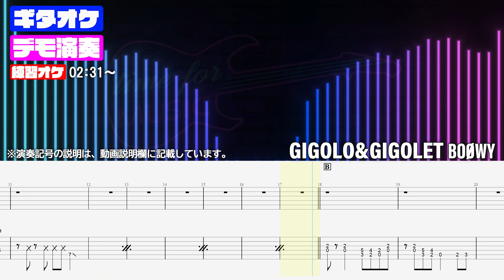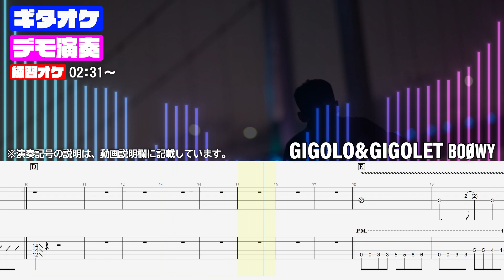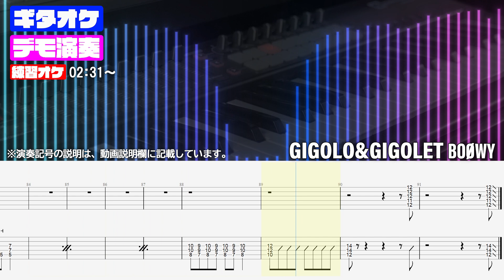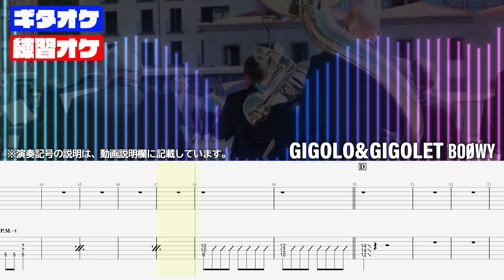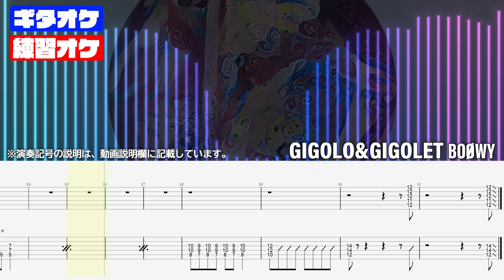GIGOLO & GIGOLET / BOOWY【TAB譜付 ギターカラオケ】 アルバムバージョン ギターTAB バンドスコア 初心者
GIGOLO & GIGOLET (ジゴロアンドジゴレット) BOOWY
■タブ譜付きギターカラオケ【Guitar tab】■デモ演奏・ギターカラオケ・タブ譜 ■BOOWY バンドスコア 無料  ギタオケ

【チャプター/コンテンツ】
0:00 タイトル/エフェクト＆ペダルの説明
0:06 デモ演奏（確認用）
2:31 練習用オケ（ギター無し）
4:35 他動画紹介 チャンネル登録

【演奏記号の説明】
※✕=ブラッシング(空ピック)
※フレット番号前後の ／ や ＼ =グリッサンド（スライドイン スライドアウト）
※PH=ピッキングハーモニクス
※P.M=パームミュート
※・//・=前の２小節リピート
※～～～～～=ビブラート
※s.l(⌒有)=レガートスライド(最初の音をピッキングし、次の音へピッキング無で指をスライド）

【その他 補足事項】
・エフェクター＆ペダルセッティングは 動画冒頭に載せていますが、
本動画で使用しているソフトで似せてセッティングしているだけで、オリジナルとは異なります。
参考程度に 各自で微調整されて下さい。

・本動画に使用されている楽曲は、YouTubeとの包括契約に基づいております。この動画での楽曲は、すべて自分で制作しており、オリジナル音源の使用は一切ございません。

"The music used in this video is covered by a comprehensive agreement with YouTube. All the music in this video is self-produced, and there is no use of original source material. Therefore, there is no infringement of copyright.

The use of the audio is limited to personal use (such as accompaniment for performance videos). If you wish to use the video for purposes other than personal use or redistribute it, or if you wish to use it as part of another video, please contact us in advance."

 1. 基礎からの学習：この動画では、基本的なギターのコードやテクニックを学ぶことができます。初心者でも安心して練習できる内容となっています。
 2. 視覚的サポート：カラオケと楽譜(tab譜)を同時に表示することで、音楽のリズムやメロディを理解しながら、手の動きを同時に学ぶことができます。
 3. 自主練習の促進：動画形式で提供されるため、一時停止や再生を活用して、特定の部分を重点的に練習することができます。
 4. 自宅での練習：外出することなく、好きな時間に好きな場所で練習が可能です。時間や場所に縛られずに、自分のペースで学習を進めることができます。

This video was created for guitar beginners. Provides educational value such as:

1. Learn from the basics: In this video you can learn basic guitar chords and techniques. The content is such that even beginners can practice with confidence.
2. Visual support: By displaying karaoke and sheet music (tab notation) at the same time, you can understand the rhythm and melody of the music and learn hand movements at the same time.
3. Encourage independent practice: Delivered in video format, you can pause and play to focus on specific parts.
4. Practice at home: You can practice whenever and wherever you want without having to go out. You can study at your own pace without being restricted by time or place.